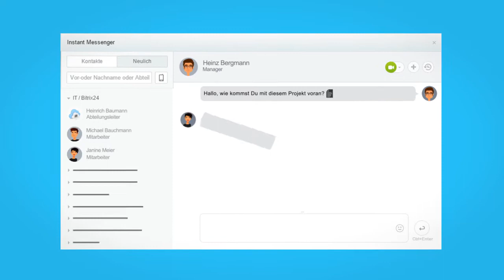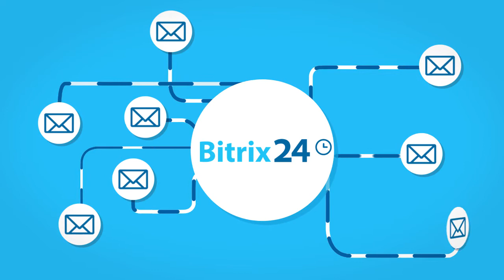Social Communications in Bitrix24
Activity Streams, Business Chat, Video-Calls und -Konferenzen und vieles mehr...